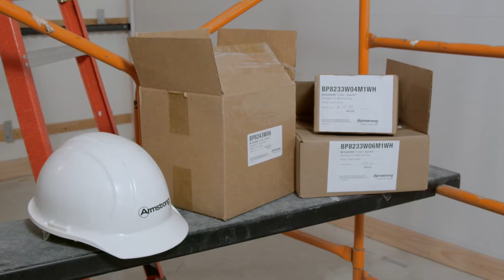Installation de murs et plafonds en planches | METALWORKS Linéaire Synchro | Plafonds Armstrong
Découvrez comment installer METALWORKS Linéaire Synchro sur des murs à la verticale ou à l’horizontale grâce au système de suspension avec le té principal porteur 2.

Nous allons vous guider pas à pas et vous montrer les attaches et les accessoires nécessaires pour garantir une installation fluide pour vos nouveaux murs METALWORKS Linéaire Synchro.